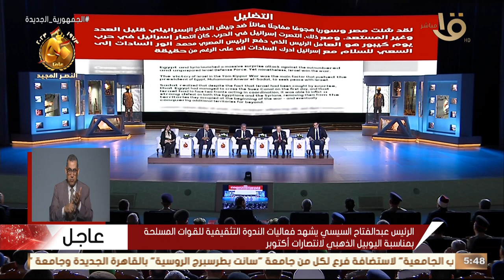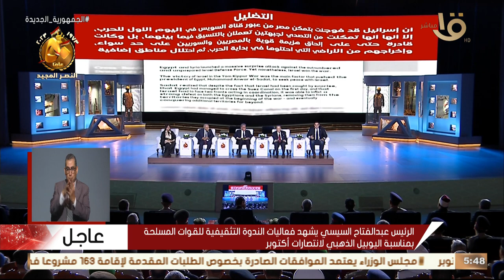تضليل حول الخسائر الإسرائيلية.. روايات مغلوطة نشرها كُتاب عن حرب أكتوبر يكشفها محمد ممدوح